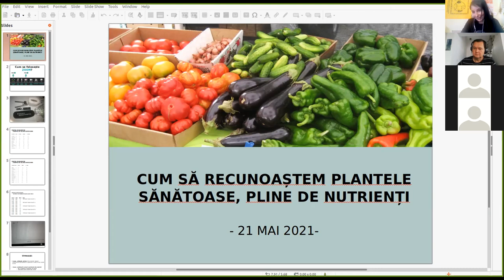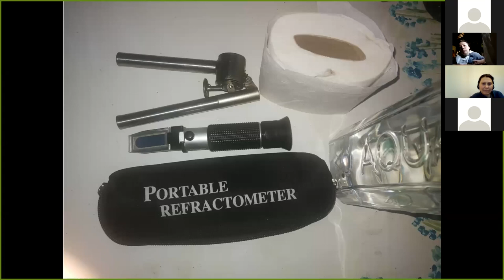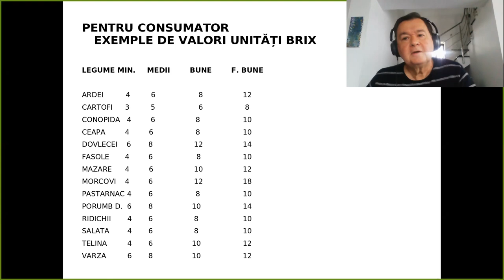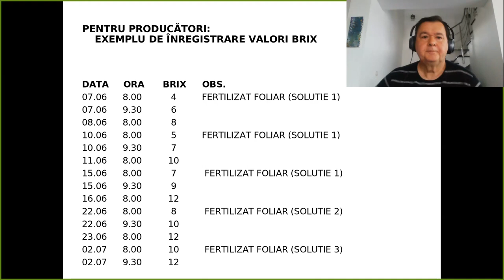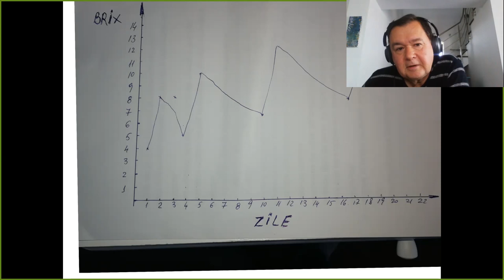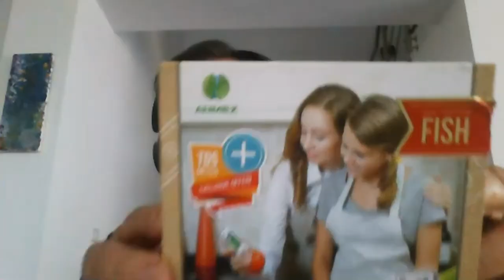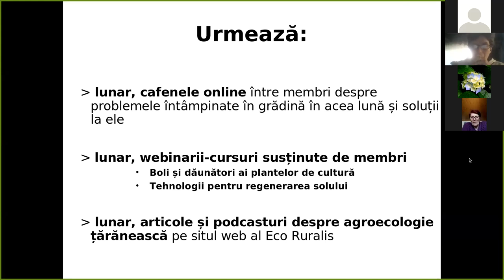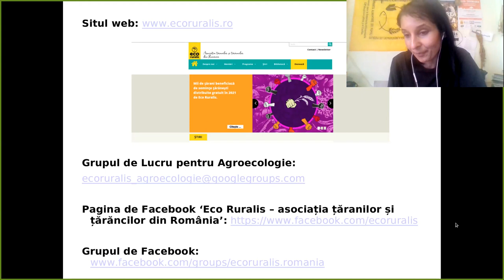Webinar: Cum să recunoaștem plantele sănătoase, pline de nutrienți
Prima sesiune a webinariilor lunare susținute de membri pentru membri. Invitat ca expert este Eugen Popescu, țăran și cercetător științific de gradul 2 în domeniul mecanizării agriculturii. În cadrul acestei sesiuni, am abordat:
- Plantele pe care le creștem, au hrana suficientă și potrivită pentru a deveni viguroase și bogate în nutrienți?
- Care legume le cumpărăm din piață sunt agroecologice?
- Este important să cunoaștem și să înțelegem mai multe despre plantele noastre?
- Care sunt căile și instrumentele cu ajutorul cărora putem afla acest lucru?